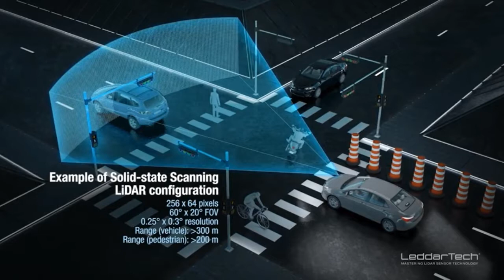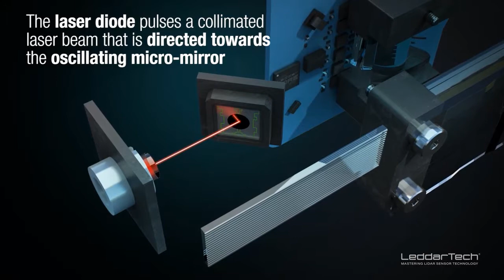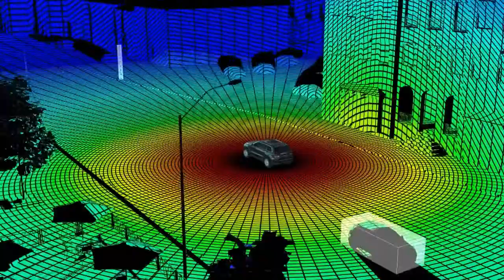Frantz Saintellemy, President & COO of LeddarTech -Testimonial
Discover why Frantz Saintellemy, President & COO of LeddarTech like his partnership with Orthogone and how we provided engineering services to design the electronics of an automotive grade LiDAR reference solution from scratch on an extremely short schedule. The Result: LeddarTech had a successful product introduction at CES 2018 and won the prestigious Innovation 2018 Award in two categories.